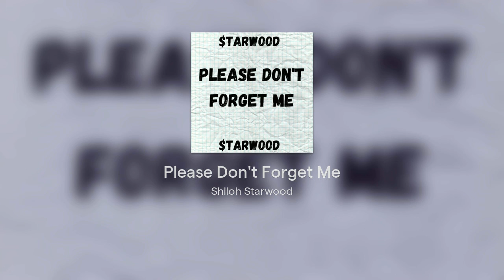$tarwood-Please Don't Forget Me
Lyrical mastermind $tarwood pours his heart out in "Please Don't Forget Me," a tribute to his late cousin that is sure to give you goosebumps. With poignant lyrics that paint a vivid picture of grief and loss, $tarwood showcases his exceptional storytelling skills and emotional depth. This track is a testament to the fact that hip-hop can be a powerful platform for healing and remembrance. Don't miss out on this heartfelt masterpiece from $tarwood!

Welcome to $tarwood, where real emotions meet dope beats.

Stream "Please Don't Forget Me" on all platforms:
Spotify, iTunes, Apple Music, Amazon Music, Deezer, Napster.

👉 Watch, listen, and lose yourself in the world of $tarwood where every track is a journey. 🌟